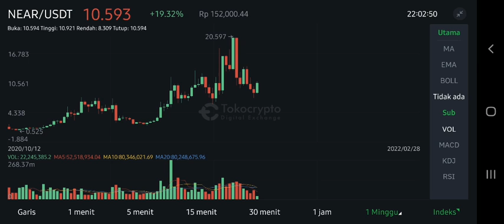NEAR HUGE PUMP SIGNAL‼️ NEAR PROTOCOL $30 SOON⁉️ NEAR AT ETH DENVER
near big news near protocol new updates 2022 near new price forecast